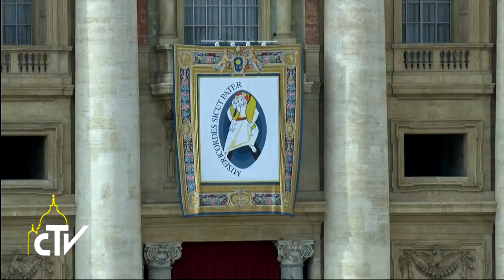Piazza San Pietro, messa di chiusura del Giubileo della misericordia, 20-11-2016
Resta aperto il Cuore di Cristo, vera porta della misericordia

Nella solennità di Cristo Re dell’universo, Papa Francesco ha concluso in piazza San Pietro il Giubileo straordinario. Al termine della messa, ha firmato e consegnato al Popolo di Dio la lettera apostolica “Misericordia et misera”.